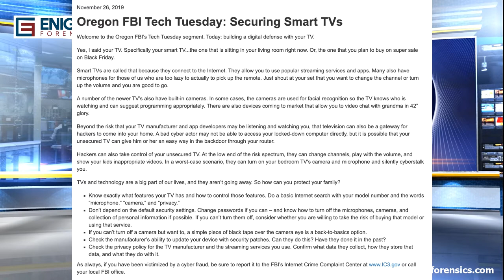FBI Warning: Smart TV's may be spying on you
Enigma Forensics, CEO & President, Lee Neubecker talks about the FBI's warning about Smart TV's and other smart home devises that are not secure.  Lee adds to that warning that a hacker can actually see through to your living space by using the built in camera on your Smart TV.  They can also listen to you and record your conversations, or exploit your TV to show content that is not suitable for your children to watch.  In fact, most of our smart devises don't have any security at all.  Fortunately, there are a few things you can do to strengthen your security. Tune in to engimaforensics.com to learn more.